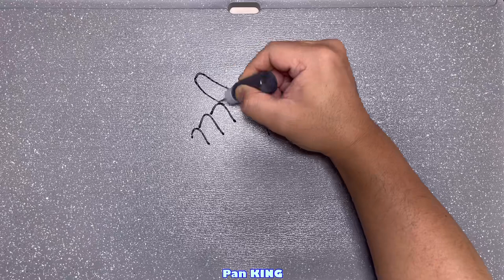hand heart /making pancakes/haciendo panqueques/fazendo panquecas/приготовление блинов /làm bánh kếp